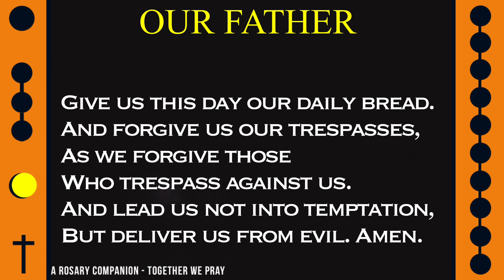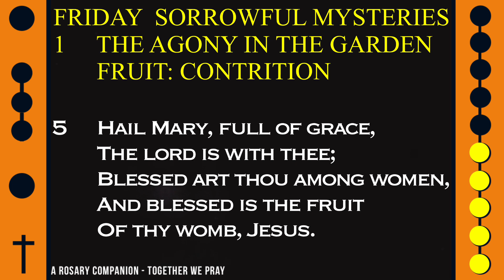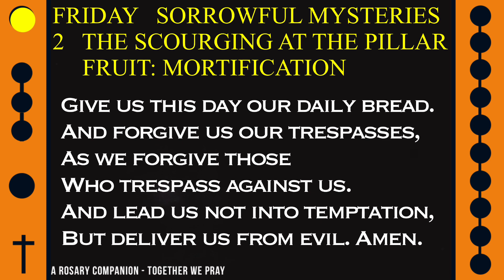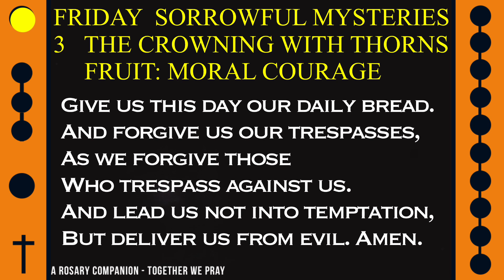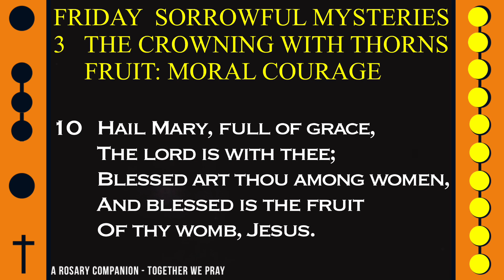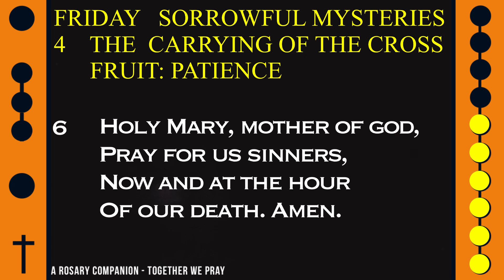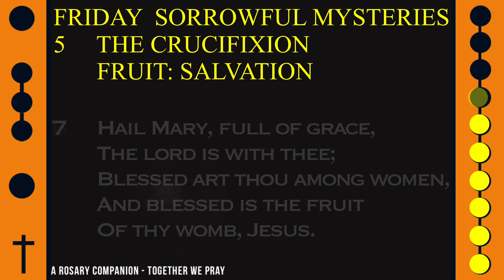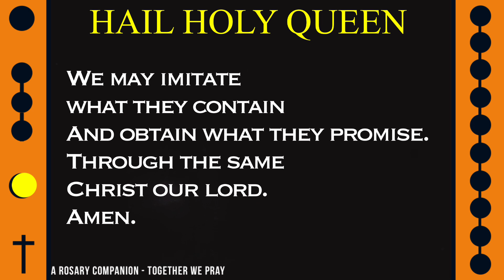WATCH - ROSARY FRIDAY - Theme - NEW MOON RISING -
Today's Follow Along Holy Rosary for FRIDAY - SORROWFUL MYSTERIES - NEW MOON RISING -

FOLLOW ALONG ROSARY: FRIDAY - NEW MOON RISING -

Enjoy this week's blend of soft ethereal and imaginative music crafted for thoughtful moments alongside this daily rosary.